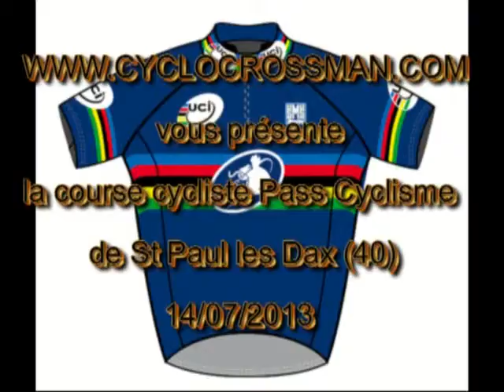ST PAUL 1